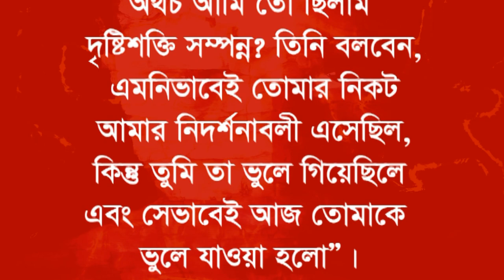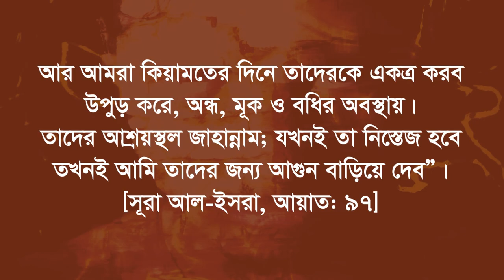শেষ বিচারের দিন যেসকল আমলের কারনে অন্ধ ও মুখ দিয়ে চলাচল করবে ses bicharer sasti porkale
জাহান্নামের আগুন ও আযাব । আল্লাহ অমুসলিম ও কাফেরদের দোযখে বা জাহান্নামে দিবেন । জাহান্নাম আযাব কত রকম হতে পারে । কাদের জন্য আল্লাহ জাহান্নাম বানিয়েছেন । মুনাফিকরা জাহান্নামের নিম্নতম স্থরে থাকবে । যারা মুশরিক ফাসেক আল্লাহ দুশমন তারা জাহান্নামে যাবে । জাহান্নাম কত গভীর হবে । জাহান্নামের ভয়াবহতা সয্য করতে পারবে কি । জাহান্নামের আগুন ও শাস্তি কতটা কঠোর বা ভয়াবহ হতে পারে । মুসলিম পাপ করলে জাহান্নামে যাবে ।  যারা আল্লাহ সাথে শির্ক বা শিরক ও বিদআত করে তারা জাহান্নামে যাবে । কোন কোন কাজ করলে মানুষ জাহান্নামে যাবে । জাহান্নাম হতে মুক্তি পেতে কি কি কাজ করতে হয় । জাহান্নাম মুক্তির আমল । আল্লাহ শাস্তি বা গজব কেমন হবে । আমরা কিভাবে জান্নাম কামাই করব । জাহান্নাম হতে বাচার উপায় কি । পরকালে রয়েছে মুমিন বা মুসলিমদের জন্য জান্নাত ও জাহান্নাম । জাহান্নামের আযাব কেউ সইতে পারবে না । আল্লাহ কাফের ফাসিক বেঈমানদের জাহান্নামে নিক্ষেপ করবেন । রসুল সাঃ বিরোধীকারী জাহান্নামে থাকবে । আল্লাহকে যারা অস্বিকার করে যারা তারা কখনো জান্নাতে যেতে পারবে না । অনেক শ্রেনীর মানুষ আছে যারা নেক আমল করলেও জান্নাতে যেতে পারবে না । জাহান্নাম তাদের শেষ ঠিকানা ।